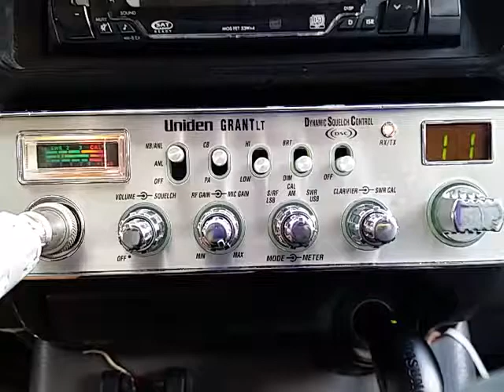05-15-2017 ModSqd KiloWattTX